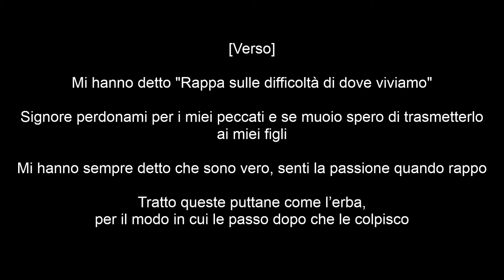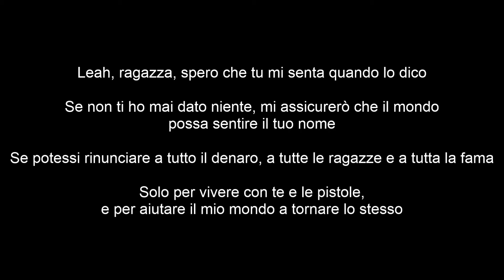Scorey - Pain Sicken | Traduzione italiana 🇮🇹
TESTO ORIGINALE:
We was heartbroken, ridin' dirty, underage, and plus that car stolen
No, they not gon' understand that language that my bars spoken
No, they not gon' understand the pain that get your heart frozen
Uh, gang
We was pain sicken
Imagine lookin' at that pavement seein' brains drippin'
Sittin' down and lookin' at that statement sayin' "Gang did it"
Ask me why I don't believe in love, I say the game did it
Before you make it through the storm you gotta understand the rain
If you ain't ever go to war then you can't understand my pain
I had to kill myself inside before I could understand my lane
Like we livin' just to die, no, I can't understand the game

Told me "Rap about the struggles where we live"
Lord forgive me for my sins and if I die I hope I pass it to my kids
Always told me I'm the truth, you hear the passion when I spit
Treat these bitches like the gas, the way I pass her when I hit
Free Lil Remy 'cause in traffic he was spazzin' with that blick
They got Terry in that jail for plenty crimes he ain't commit
I can't wait to get that feelin' when them diamonds hit my wrist
Just stay low 'cause I can't take the time to die up in that mix
My potential, that's inside but still I'm takin' all my chances
All the pure souls dyin' off a strays or gettin' cancer
Plus my city need some help so I'm the savior they demand it
I've been chosen since a baby, safe to say it wasn't random
Leah, girl, I hope you hear me when I say it
If I ain't never give you nothin' I'ma make sure that the world can hear your name
If I could give up all the funds and all the girls, and all the fame
Just to live with you and guns, and help my world become the same

No, they not gon' understand the language that my bars spoken